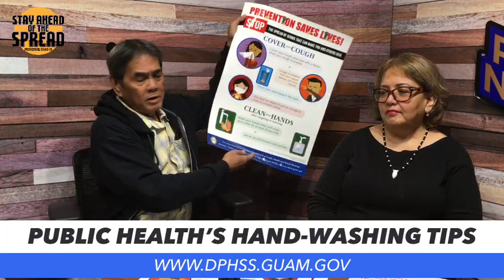Join our interactive conversation about coronavirus (fino CHamoru & English)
Join our interactive conversation in CHamoru and English with Zita Pagelinan from the Guam Department of Public Health about coronavirus and prevention for our island’s our elderly and young people. She gives you hand-washing tips, resources to visit online, and information to Stay Ahead of the Spread!